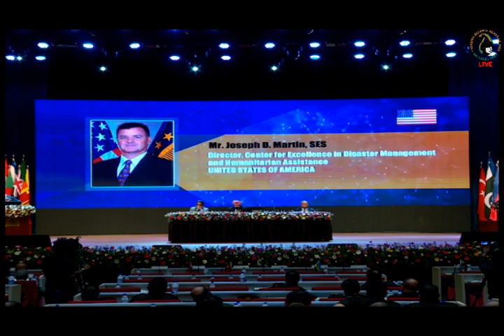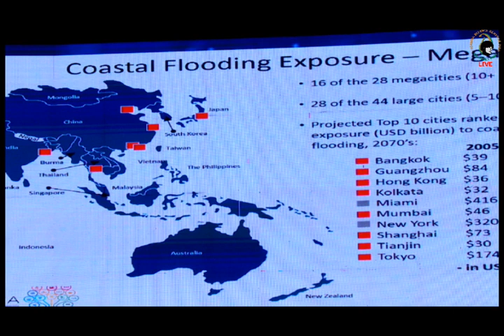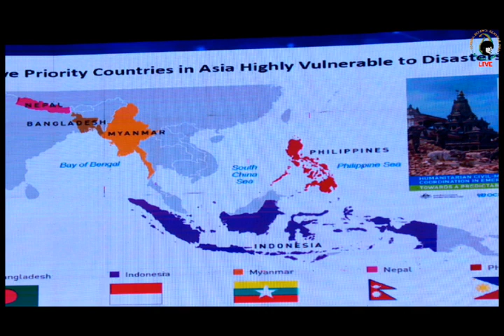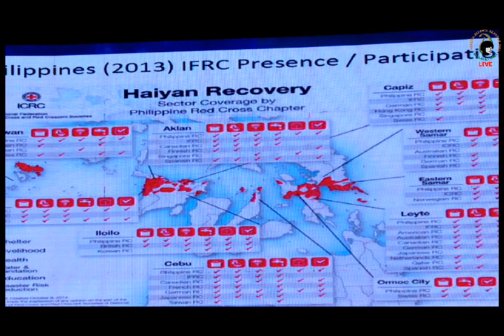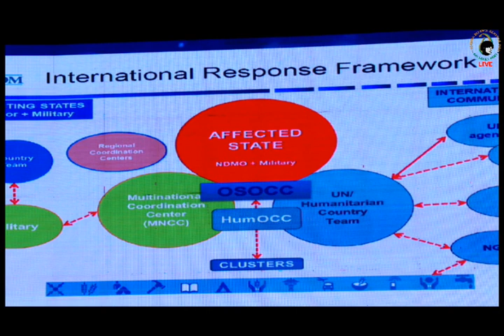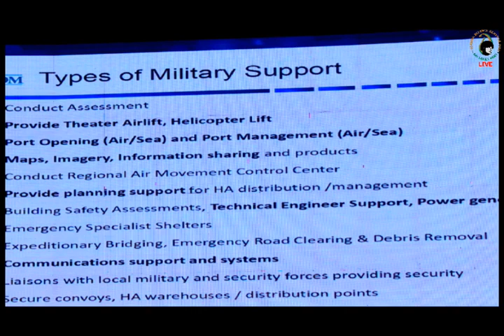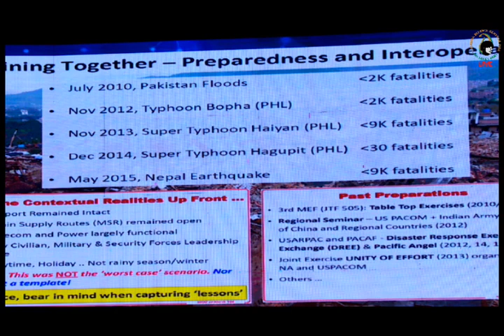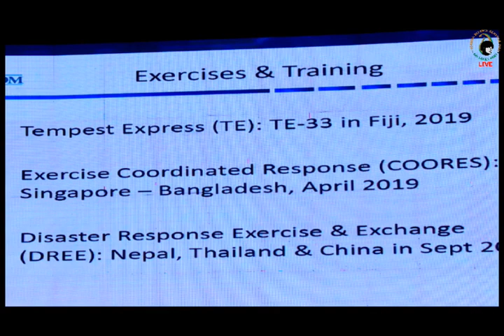COLOMBO DEFENCE SEMINAR 2018 - Role of the Military in Response and Mitigating Strategies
Mr. Joseph D. Martin, SES (Director, Center for Excellence in Disaster Management and Humanitarian Assistance) UNITED STATES OF AMERICA